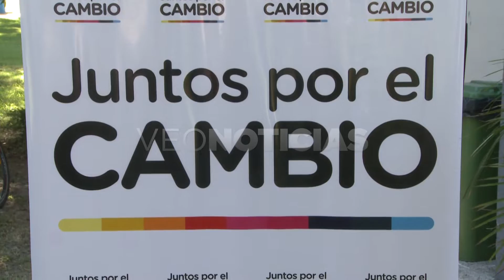INÉS LARRIERA Y LUIS ALBERTO PALLERO - REUNIÓN DE DIRIGENTES DE JXC